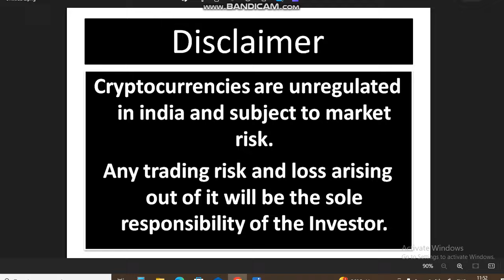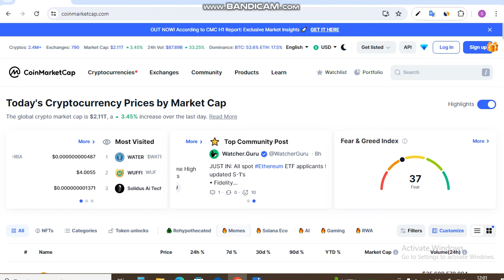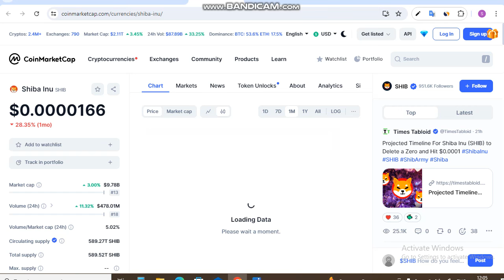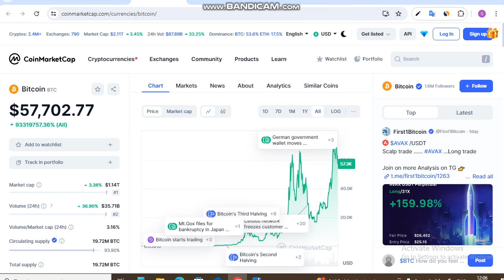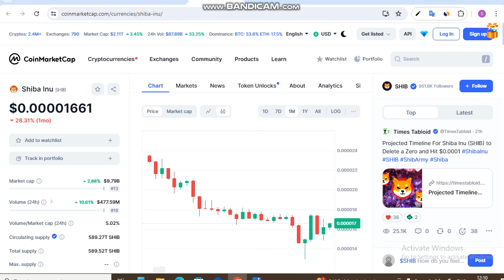Shiba को कब तक Hold करना सही होगा? || Shiba Inu Coin News Today || Shiba inu Coin Price Prediction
Is Video me Ap Shiba को कब तक Hold करना सही होगा? Shiba Inu Coin News Today dekhege. yah apko Shiba inu Coin Price Prediction bhi bataya jayega.